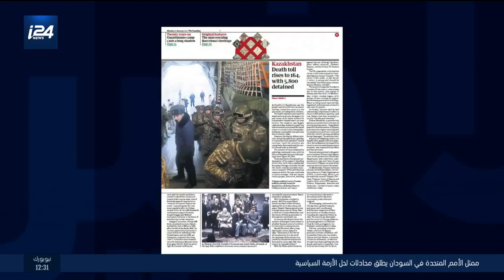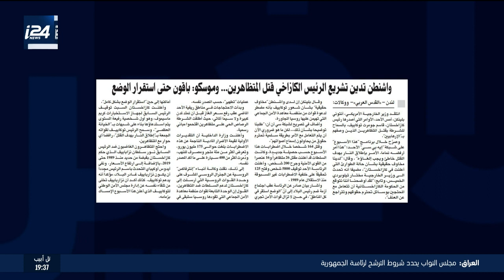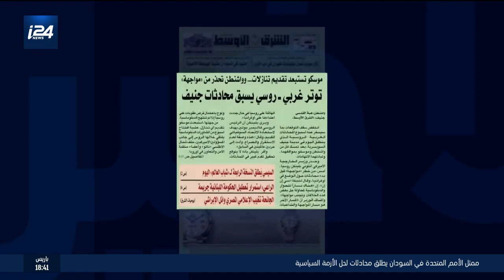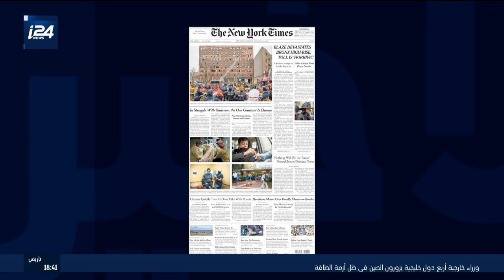العدد الأخير: قراءة وتحليل في مضمون أهم عناوين الصحف العبرية والعربية والدولية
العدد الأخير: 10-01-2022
تقديم : بليغ صلادين
مداخلة: الإعلامي علي واكد خبير في شؤون الشرق الأوسط
ــــــــــــــــــــــــــــــــــــــــــــــــــــــــــــــــــــــ
لمتابعة موقع i24NEWS بالعربية :